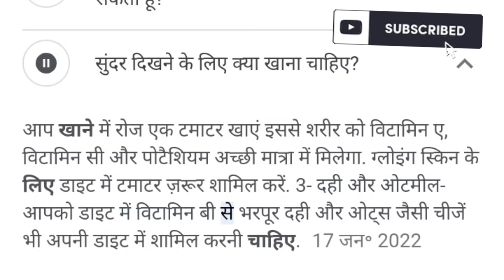what to do to look beautiful